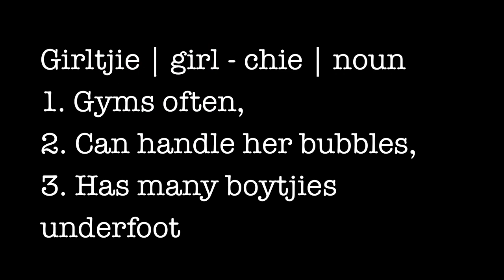Team VIBE! The Girltjie's Do Rugby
GO BOKKE!!